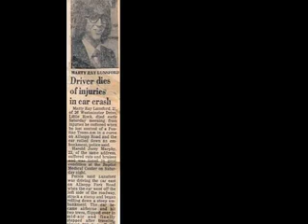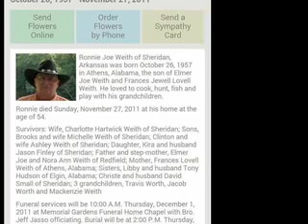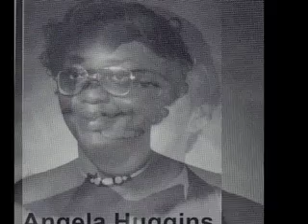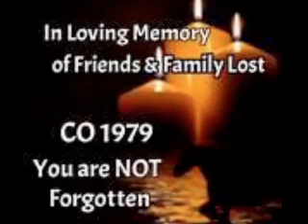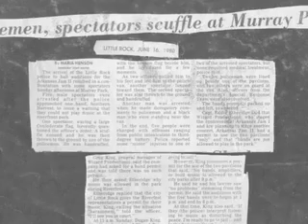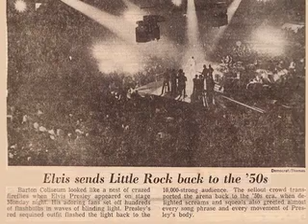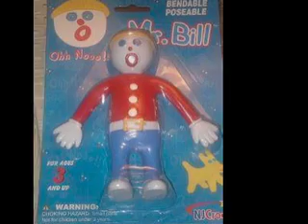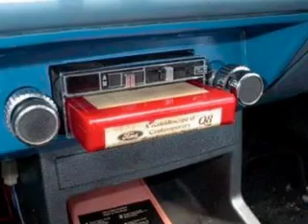Mills High School Classes 1970 to 79 (Little Rock) slide show Pt3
This is PART 3 of a multipart version of a 3 hour slide show I was working on for Mills 70 to 79 Party 08.09.14, with most of the photos and stuff are from "L.R. AR - Fuller - Mills High Alumni Annuals & MORE!" Facebook page
with 70s pop music LITERALLY thrown in.

This part with the memorial for the Class of '77, "School Daze" & memorials for Classes '78 & '79, and cuts away during the segment Bob Sawyer calls "the Wonder Years", images of things that were popular and from '70s Little Rock. the segment concludes with Lee Michaels' "Do you know what I mean?" – one of my favs.

A lot of these pics don't have captions, in most cases you won't know who you're looking at :)